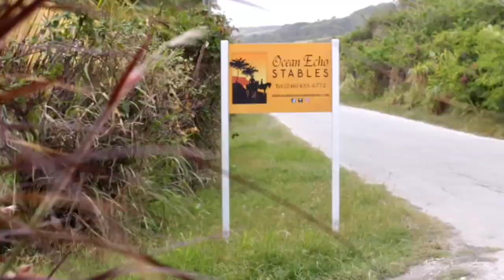Horse Riding Barbados with Ocean Echo Stables. Best Tours in Barbados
This was one of the best tours I have ever been on in Barbados. Ocean Echo Stables takes you through hidden gems on the east coast of Barbados with these majestic horses.

This informative yet relaxing and still, exciting adventure is a worth visit to both locals and tourist. Offering a range of activities to reconnect, celebrate nature and experience a unique slice of island life.

Ocean Echo Stables is affordable with tour lengths as short as half an hour to three hours. Whether on a nature trail or beach trail there is something for everyone.

Ocean Echo Stables
New Castle,
St. John,
Barbados
Facebook and Instagram: Ocean Echo Stables

To learn more about Barbados Visit:
Barbados Today Travel

This channel will inspire you to live your best life through our crazy challenges and adventuring through our beautiful island Barbados.

Jarico - Island
Markvard - Affection